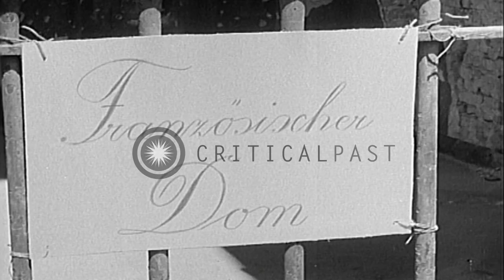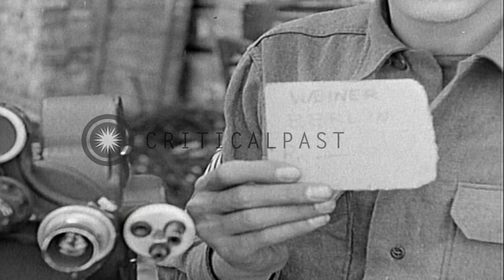The damaged dome of a French church and a headless statute in a niche in Berlin, ...HD Stock Footage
The damaged dome of a French church and a headless statute in a niche in Berlin, Germany.

Bomb damaged buildings in Berlin, Germany during World War II. A bombed French church. A headless statute in a niche. Damaged walls and a statute of the church. Damaged French dome of the church. A pencil sign in German on a cardboard reads 'French Dome'. Ruined steps of the church. A man walks past the damaged church. Rubble of the bombed and damaged church. Location: Berlin Germany. Date: July 1945.

57,000+ broadcast-quality historic clips for immediate download.